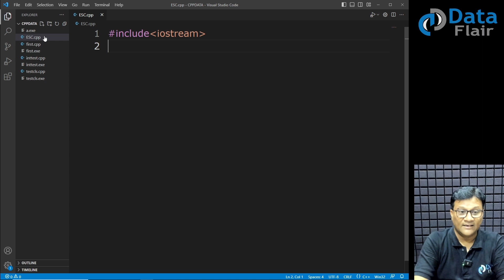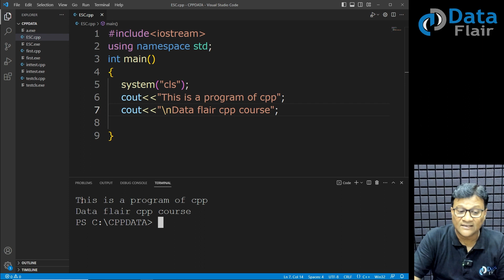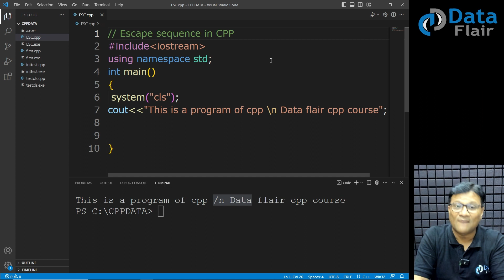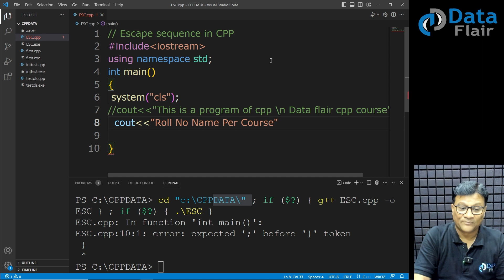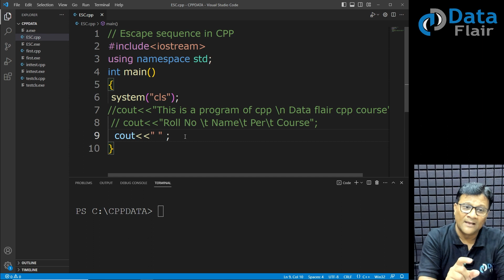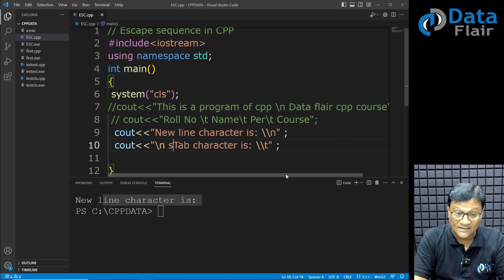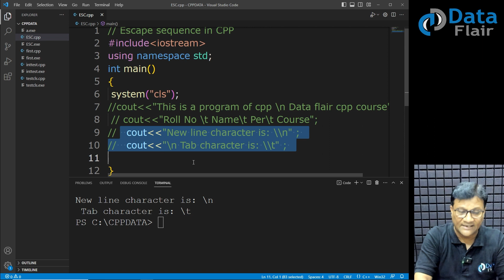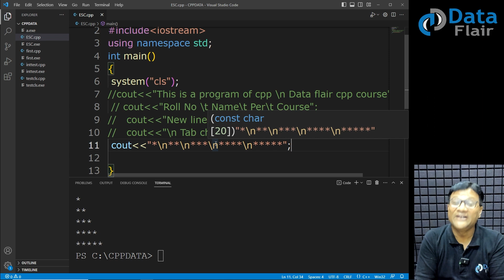C++ Practical - Implementation of Escape Sequences in C++ [Hindi]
Practical Implementation of Escape Sequences in C++
Types of Escape Sequences in C++
Escape Sequences in C++ practical
C++ strings special characters
Implementing Escape Sequences in C++